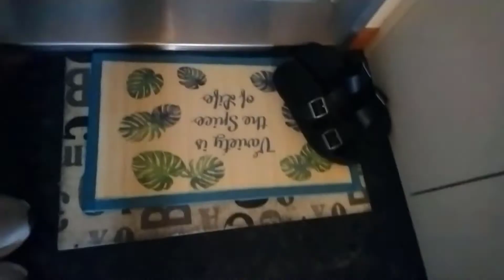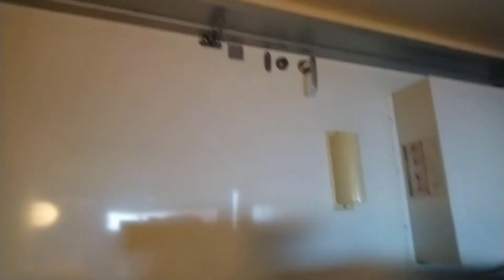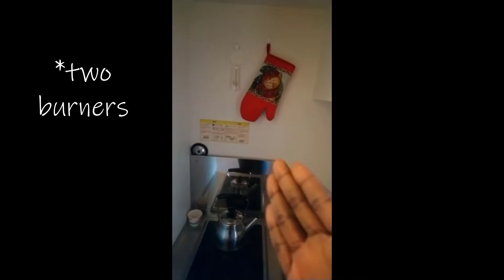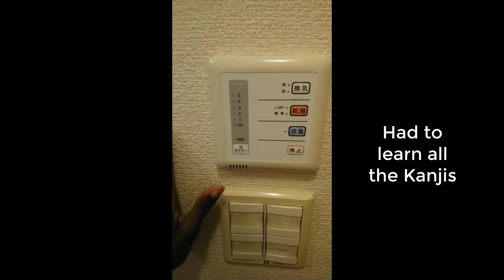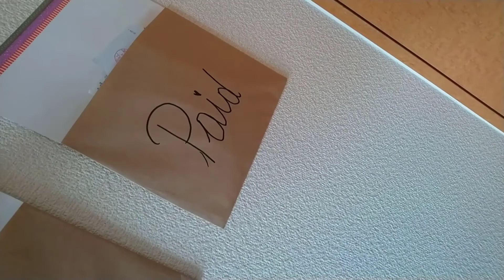JAPANESE APARTMENT TOUR 2020 / Inside My Small Japanese Leopalace Apartment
Welcome to my Japanese Apartment Tour, I show inside my small Japanese apartment. This is a Jsmall Leopalace21 apartment that  costs about 350 USD. I also include store names as well as prices of the items used to decorate my apartment. I hope this video is helpful.